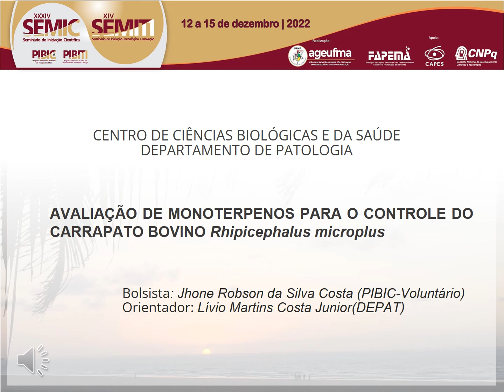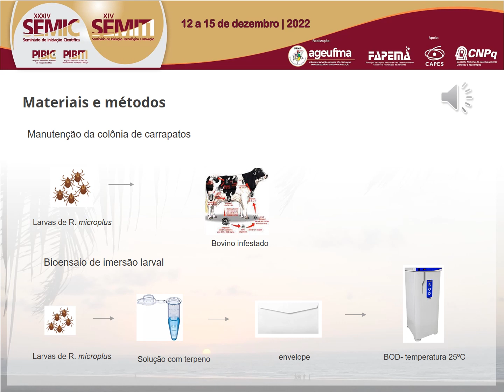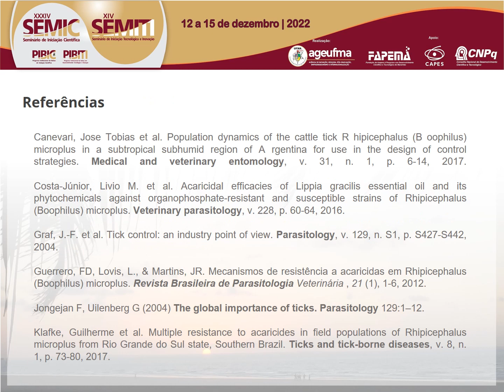AG49 JHONE ROBSON DA SILVA COSTA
Titulo: AVALIAÇÃO DE MONOTERPENOS PARA O CONTROLE DO CARRAPATO BOVINO Rhipicephalus microplus

Autor(a): JHONE ROBSON DA SILVA COSTA

Resumo: Introdução: O controle do carrapato bovino é realizado por meio da utilização de carrapaticidas químico-sintéticos. No entanto, o uso indiscriminado desses produtos tem levado a uma pressão seletiva de carrapatos resistentes, além de promoverem a contaminação dos produtos da pecuária bovina. Uma alternativa viável que tem sido considerada para controle de carrapatos é o uso de produtos naturais, neste campo, os monoterpenos têm sido descritos como promissores. Objetivo: Avaliar o efeito de monoterpenos sobre larvas do carrapato bovino Rhipicephalus microplus. Metodologia: O teste de imersão larval foi utilizado para avaliar o efeito carrapaticida dos monoterpenos, aproximadamente 100 larvas foram adicionadas em cada uma das soluções e o tubo foi imediatamente fechado, agitado por alguns segundos e deixado em repouso por 10 min. Depois de secas, cerca de 100 larvas foram transferidas para pacotes de papel filtro (850 mm por 750 mm) e fechadas com clipes e avaliados para contabilizar a mortalidade após 24 horas. Resultados: Os terpenos acíclicos: Linalol (CL50= 0,4878 mg·mL-1), Geraniol (CL50= 2,1610 mg·mL-1) e &#946;-mirceno (CL50= 2,516 mg·mL-1); monocíclico: R-Limoneno (CL50= 1,0870 mg·mL-1), S-limoneno (CL50= 0,7347 mg·mL-1), &#945; –Terpineno (CL50= 1,7140 mg·mL-1) e Gama Terpineno (CL50= 2,3960 mg·mL-1); e biciclico: &#946;-pineno (CL50= 2,408 mg·mL-1) e &#945; –pineno (CL50= 2,846 mg·mL-1) apresentaram efeitos carrapaticidas sobre larvas de R. microplus que variaram de 0,48 a 2,84 mg·mL-1, com destaque para o Linalol e S-limoneno que tiveram os menores valores CL50. Em contrapartida, os monoterpenos S-citroneol, R-citroneol, S-citronelal, R-citronelal, Campheno, Sabineno e Alfa terpineol não desencadearam efeito tóxicos sobre as larvas do carrapato R. microplus. Considerações Finais: este estudo a investigou a eficácia carrapaticida de monoterpenos acíclicos, monocíclicos e biciclicos contra larvas de R. microplus e demonstrou que eles podem ser aplicados para controle do carrapato bovino, assim como podem constituir uma alternativa ao uso de acaricidas sintéticos. Palavras-Chave: Produtos Naturais. Carrapatos. Monoterpenos